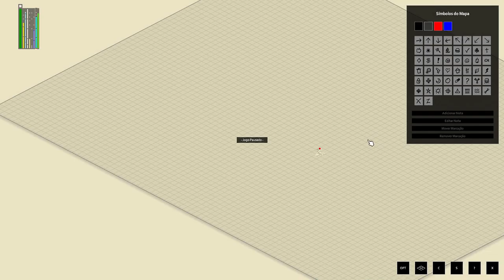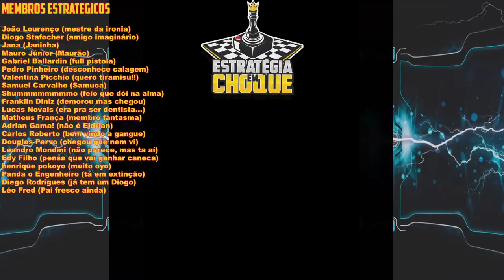🧟Project Zomboid - Desafio Jack Bouer - Zé Ninguém agora tem profissão... respeita o herói!!! EP10